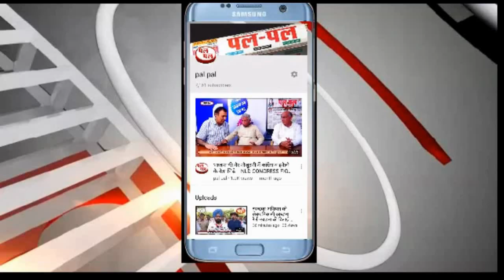रंगड़ी, ऑटो मार्केट रोड पर सीएम फ्लाइंग हिसार की छापेमारी-मक्खी-मच्छरों से खराब हुई मिठाई की नष्ट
सीएम फ्लाइंग हिसार की टीम व खाद्य एंव सुरक्षा विभाग की ओर से आज शहर में  ऑटो मार्केट रोड पर चौ. देवीलाल पार्क के सामने कीर्तिनगर की रिहायशी कॉलोनी में श्री राधे रस्सगुल्ला प्लांट पर छापेमारी की। टीम ने एक क्विंटल मावा, तीन तैयार किए गए रसगुल्ले व दो क्विंटल गुलाब जामुन के सैंपल लिए। वहीं टीम द्वारा मच्छर मक्खियों से खराब हुए गुलाब जामुन व रस्सगुल्ले नष्ट भी किये गए।  टीम द्वारा लिए गए सैंपलों की रिपोर्ट सात से 14 दिन के बीच में ही आएगी। रिपोर्ट आने के बाद आगामी कार्रवाई अम्ल में लाई जाएगी। इसके इलावा सीएम फ्लाइंग की टीम ने सरसों का मिलावटी तेल बेचे जाने की सूचना पर रंगड़ी रोड स्थित मैं. शंकरलाल राधेश्याम फर्म पर छापेमारी की। टीम को फर्म की दुकान व गोदाम से 23 सौ लीटर सरसों का तेल मिला जिसके सैंपल लिए गए। खाद्य एंव सुरक्षा विभाग के अधिकारी ने तेल के सैंपल जांच के लिए भेज दिए है। आज सीएम फ्लाइंग हिसार की टीम में एसआई राजेश कुमार के नेतृत्व में सिरसा पहुंची और टीम ने खाद्य एवं सुरक्षा विभाग के अधिकारी डॉ. अरविंद को साथ लेकर गुप्त सुचना के आधार पर ये छापेमारी की गई।